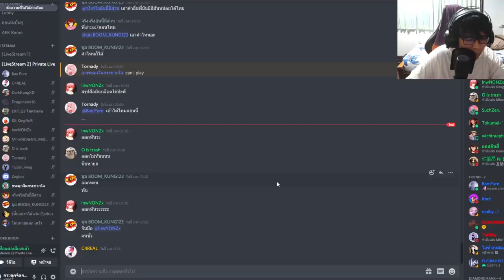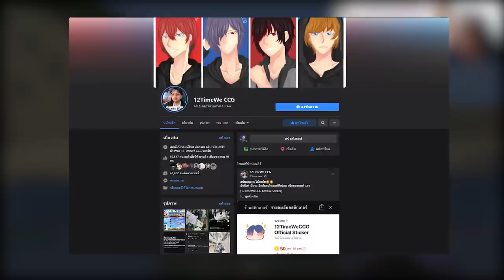ผมใช้โกง แฮคความสำเร็จ!! ในการแข่งขัน ทำ Achievement บนมายคราฟ 555 - Minecraft โกง